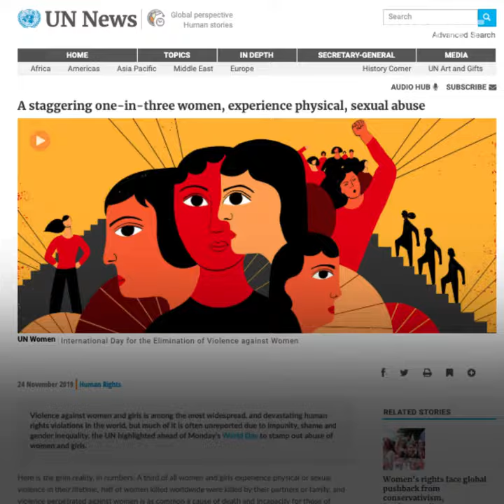رقصة ضد العنف من تخطيط المنضمة الصهيونية العالمية Novus Ordo Seclorum